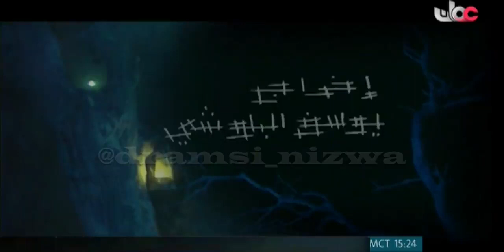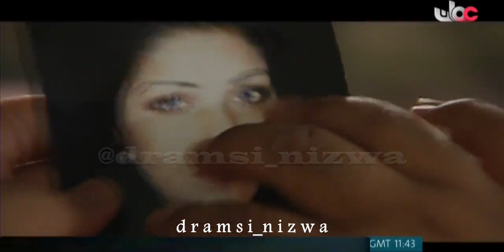المسلسل العُماني ومضة فنار الحلقة 14 انتاج 2011م